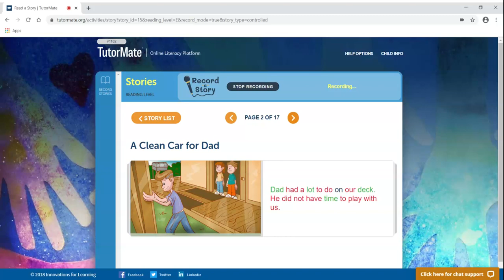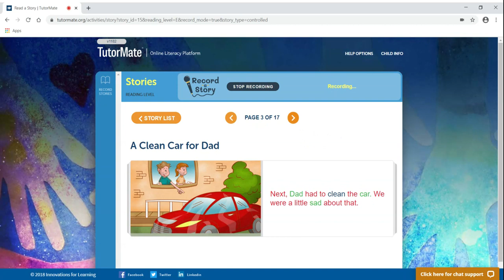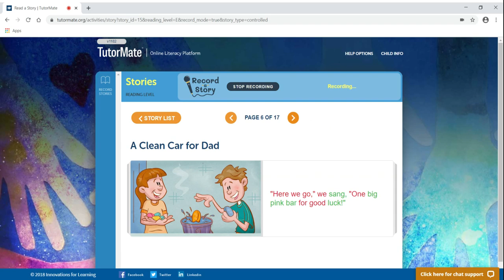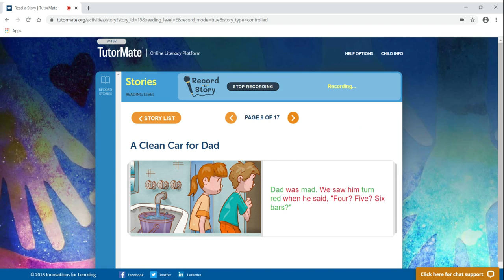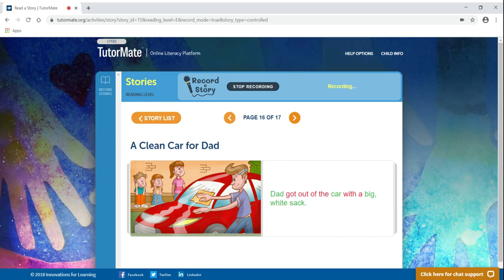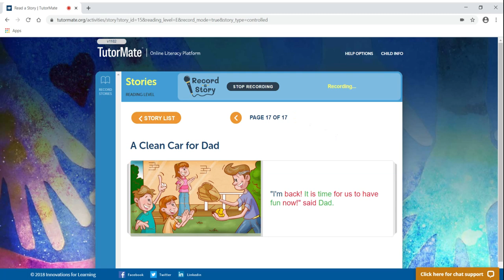A Clean Car for Dad | Houston | Piney Point | Brown | Zenayda | CenterPoint | Denise